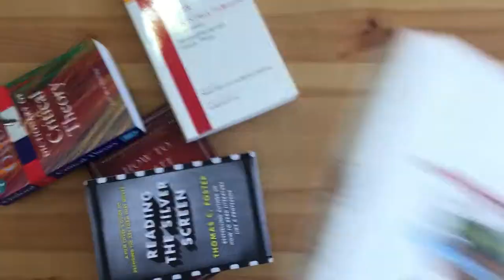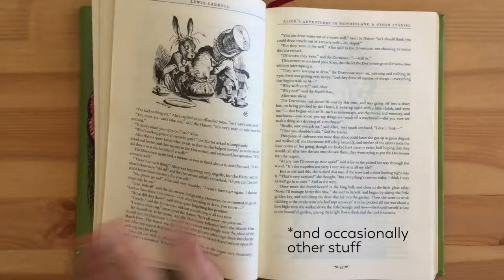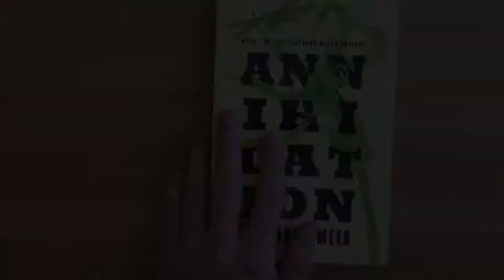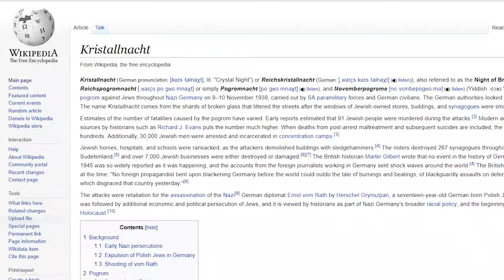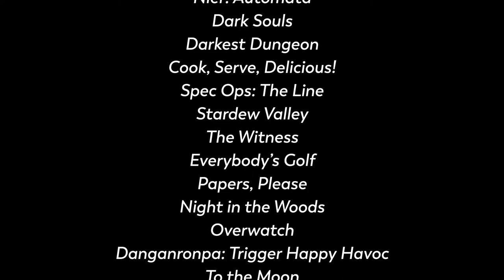The Mechanics of Meaning – Introduction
Welcome to The Mechanics of Meaning. First episode coming soon.

I'm really excited to make and share these videos with you. I've always been really passionate about video games, and I think now is a really important time for the interpretation, criticism, and theories of video games. I just want to be part of the conversation.

Also, this was my first time working with Adobe CC programs like Premiere and After Effects! I know this video is pretty basic and definitely rough around the edges, but I will continue to practice and improve as I make more videos in the future!